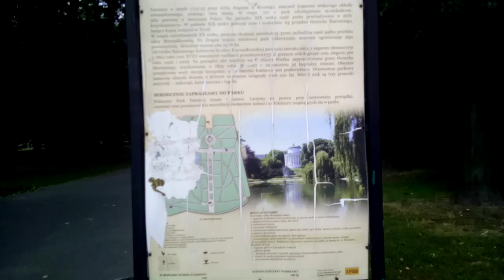JAKA NOWA MODA CZEKA NAS/CZEKA,BO DOŚĆ MAMY ŚREDNIOWIECZNYCH WIĘZIEŃ KOŚCIELNYCH!!!